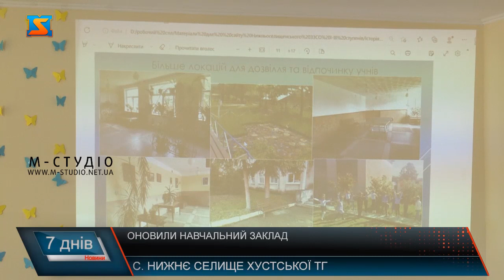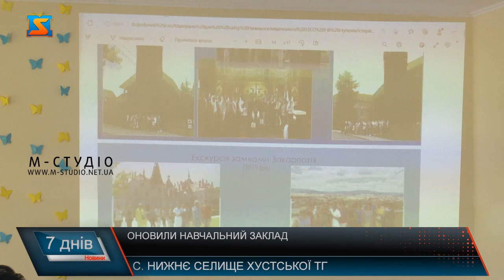Оновили навчальний заклад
2 червня відбулося відкриття оновленого навчального закладу - Нижньоселищенського ліцею Хустської міської ради.  Всі приміщення було капітально відремонтовано, замінено вікна, сантехніку тощо. Все це для комфортного навчання близько 400 учнів та педагогічного колективу.  Загальна вартість склала 22 млн.грн.- це кошти з державного та місцевого бюджетів, а робота проводилась протягом декількох років. До свята останнього дзвоника приурочили відкриття оновленого навчального закладу – Нижньоселищенського ліцею Хустської міської ради. До участі в урочистому заході долучилися голова громади, міські депутати та народний депутат України – Валерій Лунченко. Питання інклюзії у закладах освіти є дуже важливим, тому Нижньоселищенський ліцей облаштували за державними будівельними нормами. У закладі з’явилися сходи з підйомниками та спеціальні санвузли. Загальна вартість робіт склала  22 млн.грн.- це кошти з державного та місцевого бюджетів. Оновлення навчального закладу було пріоритетним питанням для місцевих, адже тепер діти будуть навчатися у більш комфортних умовах. Всі ці старання були зроблені для зручності близько 400 учнів та педагогічного колективу.  У зв’язку з тим, що Нижньоселищенський заклад освіти отримав статус ліцею, до нього висувається більше вимог і представники влади докладуть зусиль аби їх реалізувати. Також оновили і зразковий музей при ліцеї, адже до нього на екскурсії часто навідуються гості з Європейських країн.
Найголовніше, що такі заходи і відкриття та оновлення об’єктів, дарують віру у світле майбутнє України.